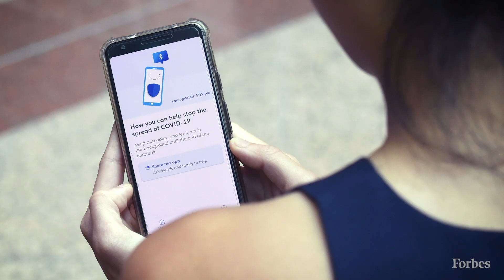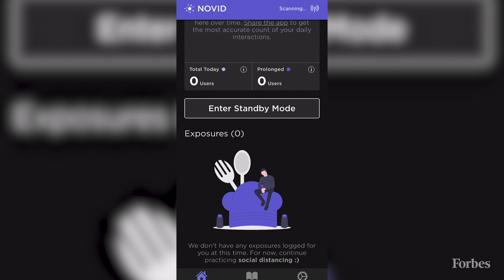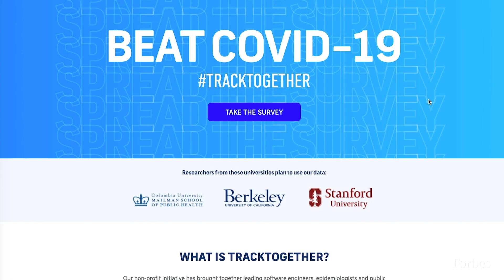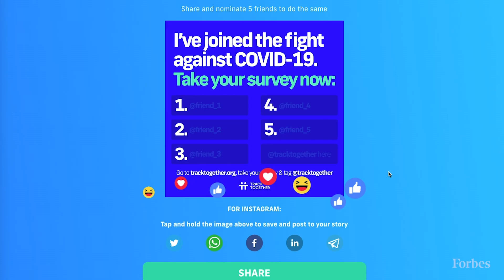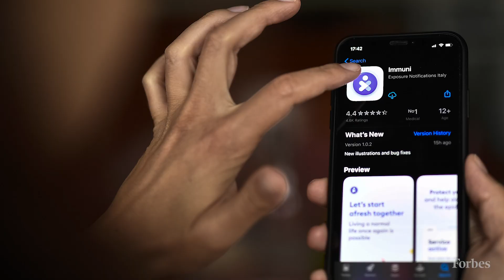What Is Contact Tracing And Why Is Big Data Being Used To Fight Coronavirus? | Forbes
The concept of contact tracing is fairly straightforward. When someone is discovered to be infected with a certain pathogen (that is, a certain disease-causing microbe), you then try to determine everyone whom that person may have had effective contact with while the person has been infectious. And everyone means everyone.

As countries begin to reopen their economies and loosen COVID-19 related restrictions, big data is being used as a tool to draw a more accurate picture of the spread of the virus. Forbes spoke to the creators of two different apps with two different approaches to leveraging coronavirus data.